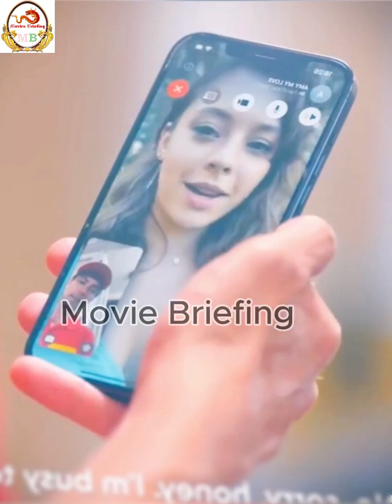លទ្ធផលដែលមានសង្សាច្រើន​​ (result of having many boyfriends at the same time)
ប្តីក្បត់​ មិត្តទូរយស
   • ប្តីក្បត់​ មិត្តទូរយស (​Dishonest fri...

ក្រសែរភ្នែកបញ្ចាក់ពី ភាពស្មោះត្រង់​ ឬ មិនស្មោះត្រង់ ( Your eyes can show your honesty)
   • ក្រសែរភ្នែកបញ្ចាក់ពី ភាពស្មោះត្រង់​ ឬ...

ប្តីបានប្រើអំ.ពើហិ.ង្សារដាក់ប្រពន្ធ​រហូតប្រពន្ធទ្រាំមិនបានក៏.
   • ប្តីបានប្រើអំ.ពើហិ.ង្សារដាក់ប្រពន្ធ​រ...

នារីម្នាក់បានលួ.ចប្តូរតំលៃកាបូបក្នុងហាង Fake price
   • នារីម្នាក់បានលួ.ចប្តូរតំលៃកាបូបក្នុងហ...
ក្មេងអ.នា.ថាជួបសំណាងល្អ
   • ក្មេងអ.នា.ថាជួបសំណាងល្អ
ពិសោធន៍ភាពស្មោះត្រង់ (Expermental Mind)
   • ពិសោធន៍ភាពស្មោះត្រង់ (Expermental Mind)
ប្រពន្ធធ្វើស៊ីប្តី​ Wife Trickes on her Husband
   • ប្រពន្ធធ្វើស៊ីប្តី​   Wife Trickes on...
រើស.អើង.ជន.ពិ.កា
   • រើស.អើង.ជន.ពិ.កា
បណ្តាសានៃលុយ​ ភាគ២​ ភាគបញ្ចប់ Curse of Money
   • បណ្តាសានៃលុយ​ ភាគ២​ ភាគបញ្ចប់ Curse o...
បណ្តាសានៃលុយ​​ Curse of Money
ប្តីដាក់ G.P.S តាមដានប្រពន្ធ Husband puts GPS on cheating wife
   • ប្តីដាក់ G.P.S តាមដានប្រពន្ធ Husband ...
ប្តីលួចមានសាហាយ​ ពេលប្រពន្ធនៅក្នុងមណ្ឌលកែប្រែរ (Husband has mistress while his wife in present)
   • ប្តីលួចមានសាហាយ​ ពេលប្រពន្ធនៅក្នុងមណ្...
ស្នេហាកូនមហាសេដ្ធី​ និងនារីអន្តោប្រ.វេសន៍ ភាគបញ្ចប់​ (The waitress takes a millionaire heart Part2 )
   • ស្នេហាកូនមហាសេដ្ធី​ និងនារីអន្តោប្រ.វ...
ស្នេហាកូនម.ហាសេ.ដ្ឋីនិង.នា.រីអ.ន្តោ.ប្រ.វេ.សន៍ ភាគ១( the wait.ress takes a millionaire heart ​part1)
   • ស្នេហាកូនម.ហាសេ.ដ្ឋីនិង.នា.រីអ.ន្តោ.ប...
ប្រវត្តិស្នេហ៍នាងស៊ូសាន ( Susan's love story )
   • ប្រវត្តិស្នេហ៍នាងស៊ូសាន ( Susan's lov...
ប្រពន្ធលួចមានសាហាយ​ ( Wife cheat her husband )
   • ប្រពន្ធលួចមានសាហាយ​ ( Wife cheat her ...
យល់ច្រលំ​​ ( Confused )
តួរប្រុសសង្ហារលង់ស្នេហ៍ប្រលឺងខ្មោចស្រី​ ( romantic ghost story)
   • តួរប្រុសសង្ហារលង់ស្នេហ៍ប្រលឺងខ្មោចស្រ...
   • យល់ច្រលំ​​ ( Confused )
ប្រពន្ធផិតក្បត់លាក់បាំងប្តីពិការភ្នែក The blind man teaches his cheating wife
   • ប្រពន្ធផិតក្បត់លាក់បាំងប្តីពិការភ្នែក...
មិត្តភ៍ក្រលួ.ចមានទំនាក់ទំនងជាមួយប្តីរបស់ខ្លួន ( Friend chea.ting on friend )
   • មិត្តភ៍ក្រលួ.ចមានទំនាក់ទំនងជាមួយប្តីរ...